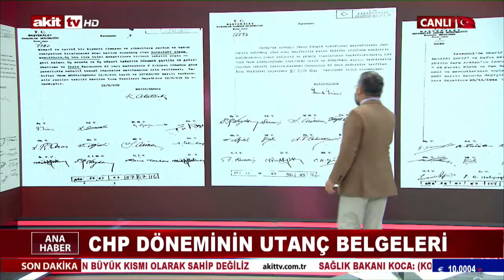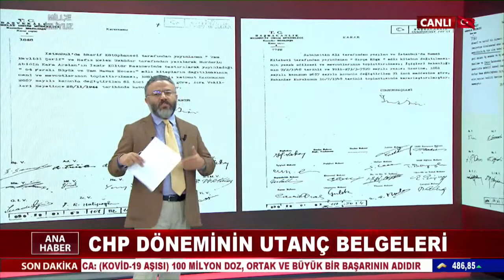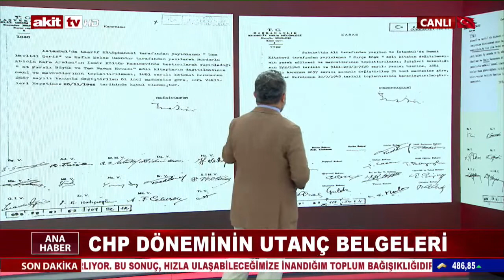CHP'nin tek parti yıllarından ilk kez göreceğiniz belge ve uygulamalar.. (09.09.2021)